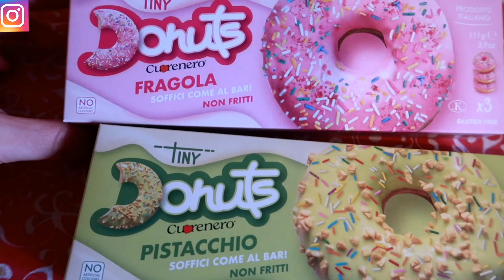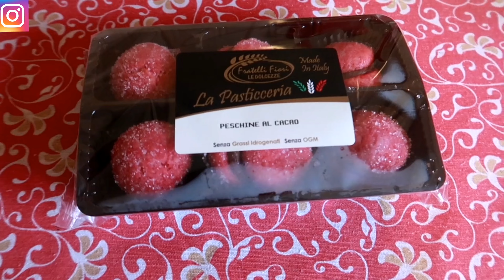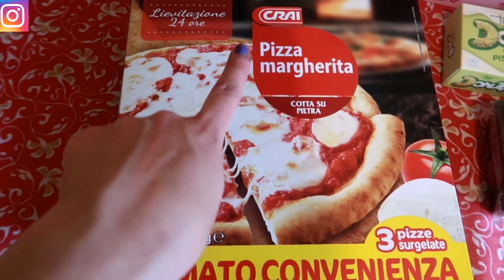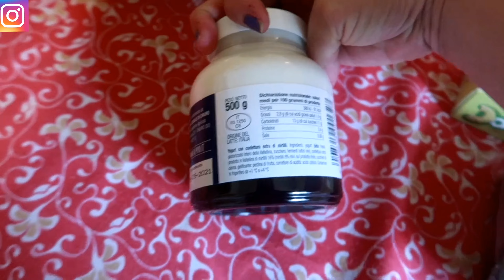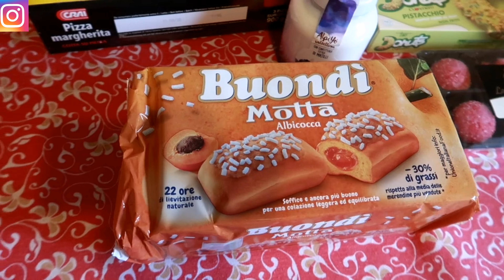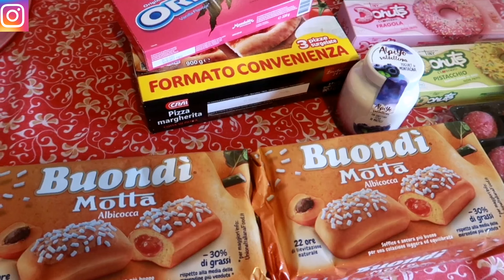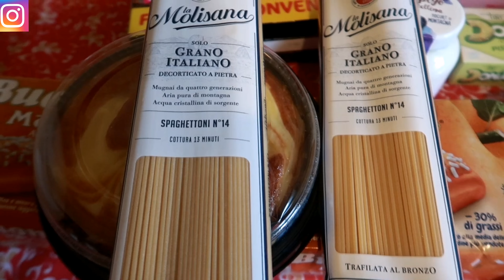SVUOTA LA SPESA CRAI 🛒💸 || Finalmenteeee Li Ho Trovati !!!✌️ || La Caty